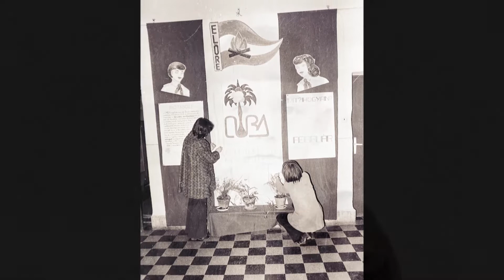Molnár Károly fotógyűjteménye (80.rész)